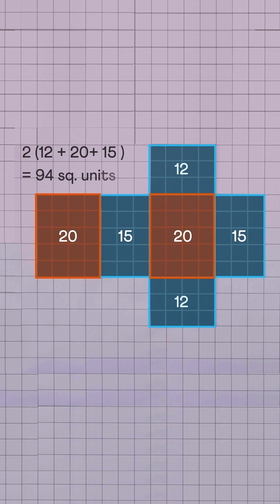Surface area of a cube and cuboid 🧊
In this video, we open up a cube and a cuboid to visualize and find their surface areas!

Learn math the Cuemath way. Link on the homepage.